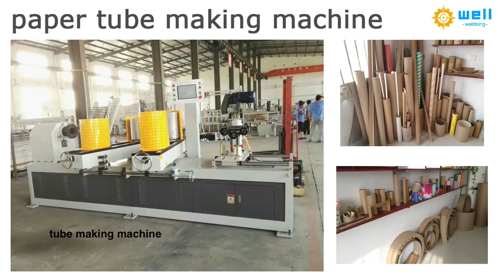WD-3 Automatic # paper tube core making machine